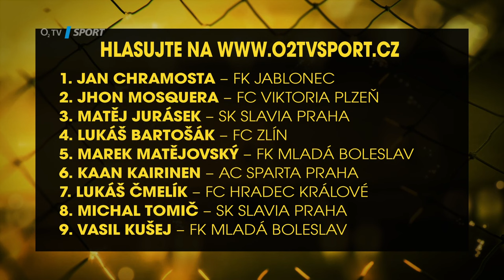Gól měsíce: Kdo dával nejkrásnější říjnovou branku ve FORTUNA:LIZE?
Kdo dával nejkrásnější branku FORTUNA:LIGY během uplynulého měsíce? Hlasujte o top říjnovém gólu na webu